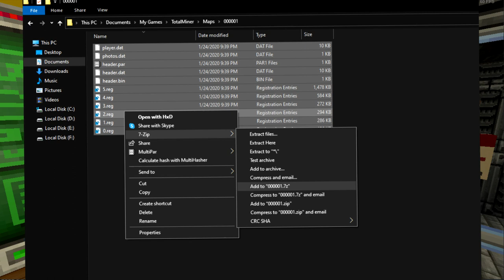Backupz (Total Miner Educational Rap)